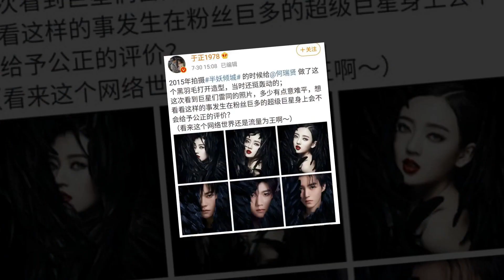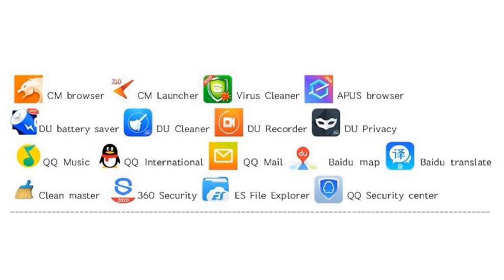VU CHÍNH TỐ TFBOYS BẮT CHƯỚC MÌNH, DƯƠNG TỬ LÊN HÌNH XẤU LÀ DO STYLIST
- Trang chuyên hóng hớt tin tức về showbiz